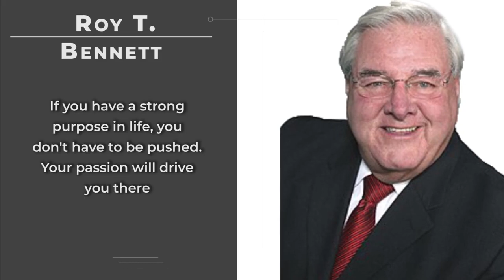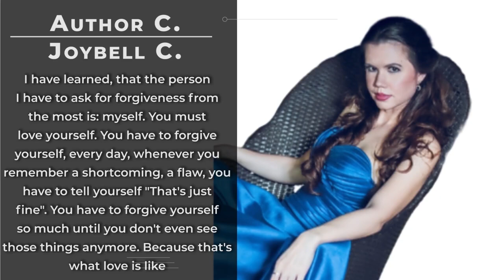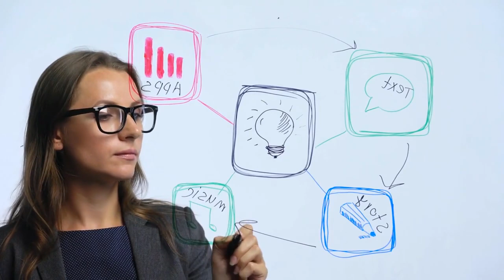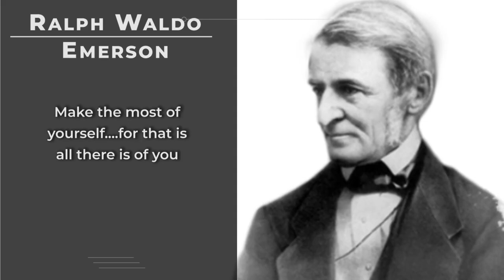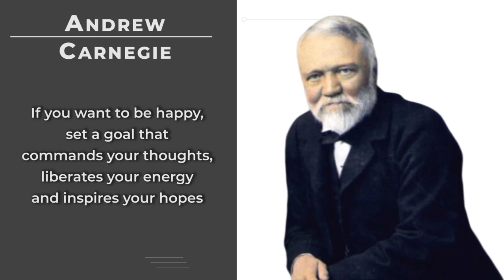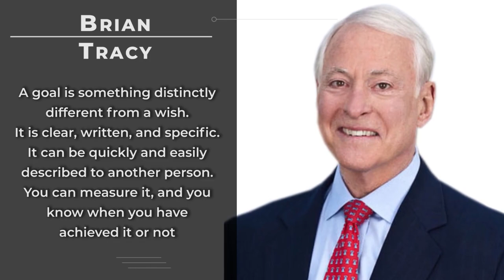5 Smart Things You Should Do in Your 20s